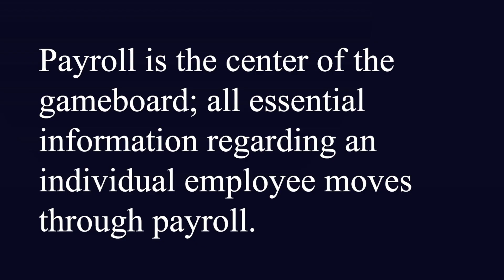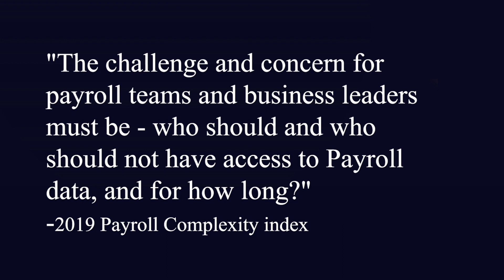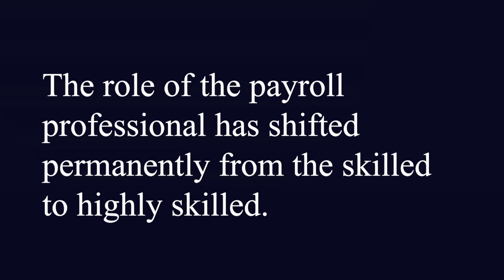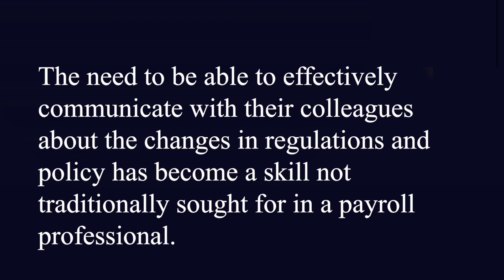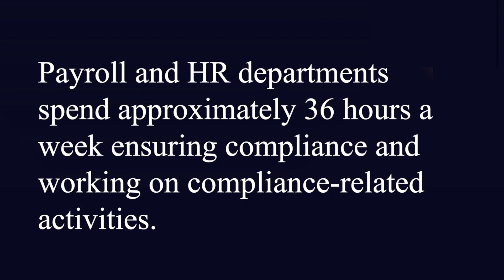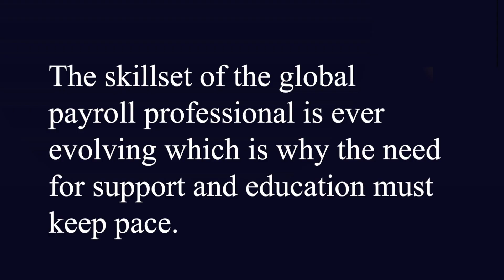The Unifying Spirit of Payroll | Dan Maddux | Payroll Beyond Borders 2022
Watch this video from Payroll Beyond Borders 2022 where our Keynote Speaker Dan Maddux, Executive Director of the American Payroll Association speaks about the Unifying Spirit of Payroll.

Think Global Payroll. Think Neeyamo.